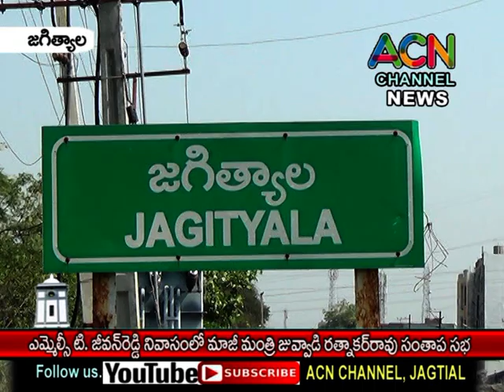జగిత్యాల : ఎమ్మెల్సీ టి. జీవన్ రెడ్డి నివాసం లోమాజీ మంత్రి జువ్వాడి రత్నాకర్ రావు సంతాప సభ